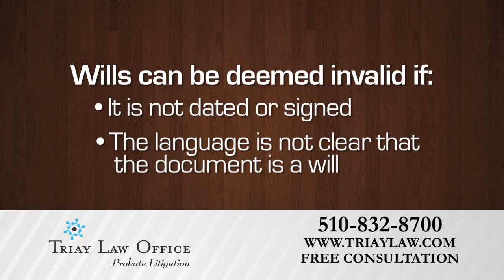What is a Defective Will? Oakland Probate Litigation Lawyer Charles Triay Explains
Is your family in a dispute over whether or not a will is actually valid? Oakland probate litigation attorney Charles Triay has seen several cases that call into the question whether or not a document was intended to serve as a will.

The Triay Law Office
One Kaiser Plaza, Suite 750